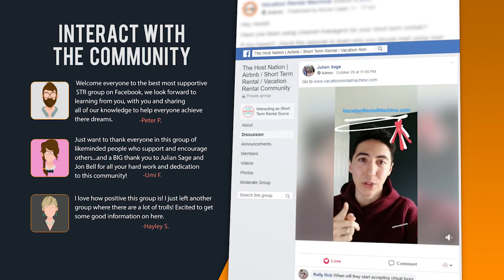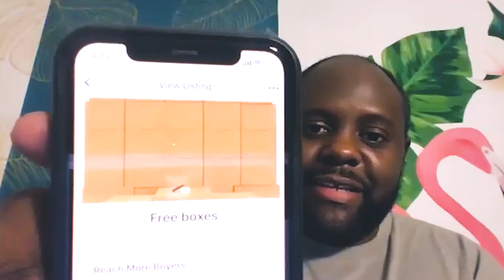Struggles of a Rental Arbitrage Investor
In this episode, we're going to talk about some of the biggest struggles of a rental arbitrage investor.